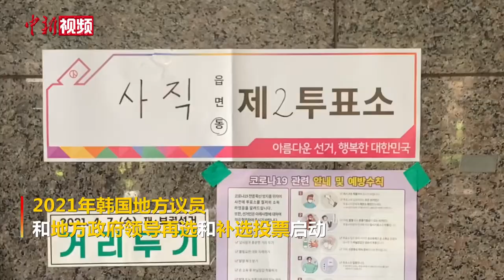韩国启动首尔市长、釜山市长等补选投票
当地时间4月7日，2021年韩国地方议员和地方政府领导再选和补选投票启动。此次将选出17名地方议员和4名地方政府领导，包括首尔市长和釜山市长。

记者7日在首尔市某投票所看到，为了防止疫情感染，工作人员为每人喷洒手部消毒，投票前还需要佩戴一次性手套；每人等待间隔距离在1米以上。正式投票将于当晚20时结束，居家隔离选民将在20时后外出参与投票。

据官方介绍，在此前进行的缺席投票中，缺席投票率高达20.54%，创下历届再补选投票率最高纪录。（曾鼐）